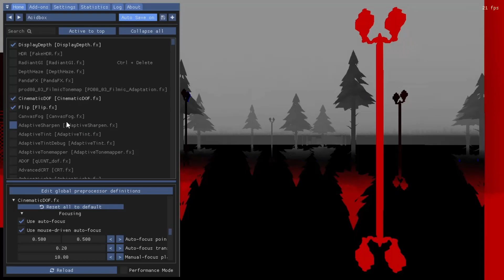Testing Stuff 2 | GoreBox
Ngl tho, this is very trippy

Game: GoreBox (Made by  @F2Games )
Discord server:

visionized1

(sorry for the decription, i just found one hell of a youtube trick)